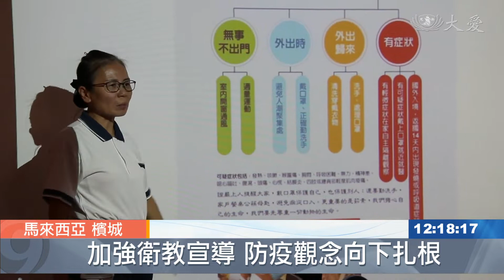上學落實量體溫 我是防疫小尖兵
馬來西亞，檳城慈濟教育中心，因應這波疫情，採取一天兩次量體溫的措施，加強防疫。

進教室前，大愛媽媽幫忙量體溫，檢查口腔和手部衛生，加強衛生措施。

慈濟幼兒園老師 陳麗華：「現在呢 是早上，午餐前 然後回家之前，我們都會有去量孩子的體溫，如果那個孩子的體溫，是37.5度或以上呢，我們都會打電話請家長來，帶孩子回家休息。」

新型冠狀病毒，疫情蔓延，教育中心，加強衛生和宣導，要讓孩子知道如何預防和控制。

慈濟幼兒園老師 孫慧心：「我們最主要的目的是，讓小朋友知道 在這一段期間，他們要勤洗手，要戴口罩 多做運動，然後吃蔬菜水果，然後少接觸大眾人群的地方，然後還有就是祈禱。」

慈濟幼兒園學童 黃琬婷：「我們要多戴口罩，要喝多水 要多洗手。」

同時，也取消了戶外拜年活動。

慈濟幼兒園老師 陳麗華：「我們的學校 新年的大型活動，比如說外出拜年 我們都取消囉，就是盡量以小組活動來在校內。」

自愛，也愛他，全球同步祈禱，祈求天下無災無難。

陳瑞文 馬來西亞報導